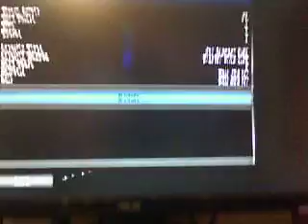Star Wars Battlefront 2 gameplay Conquest mode